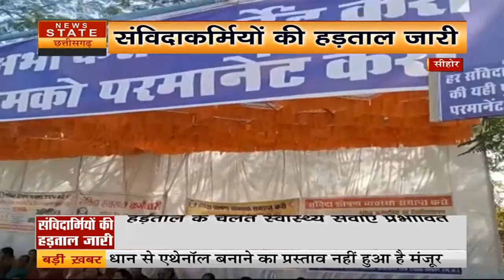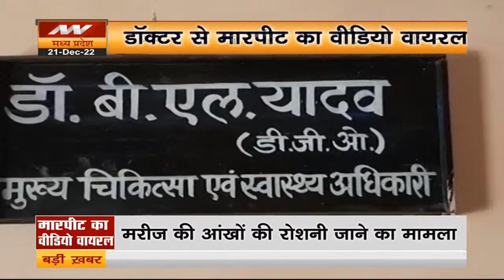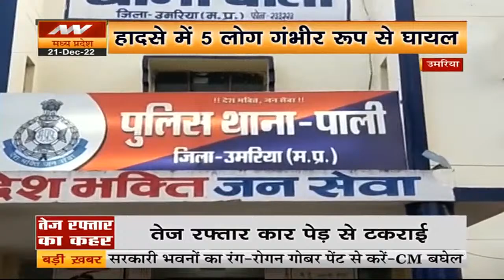Samvida Karmi MP: सीहोर में जारी है संविदाकर्मियों की हड़ताल | Samvida Karmi Madhya Pradesh